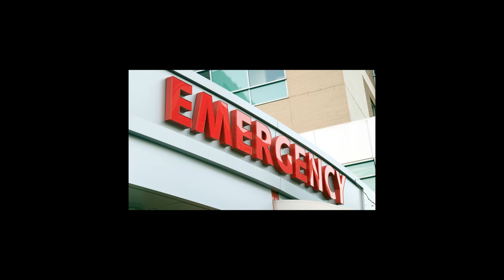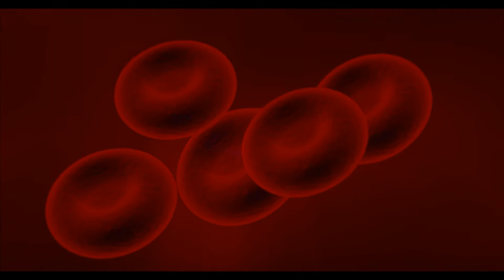🚨LA Familia de PIEL AZÚL.🎈FAMILIA FUGATE🎈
Familia con un extraño color azúl en su piel que se transmitió a través de las generaciones producto de la endogamia.